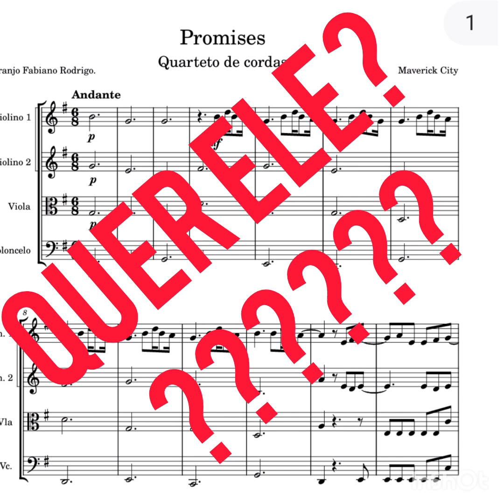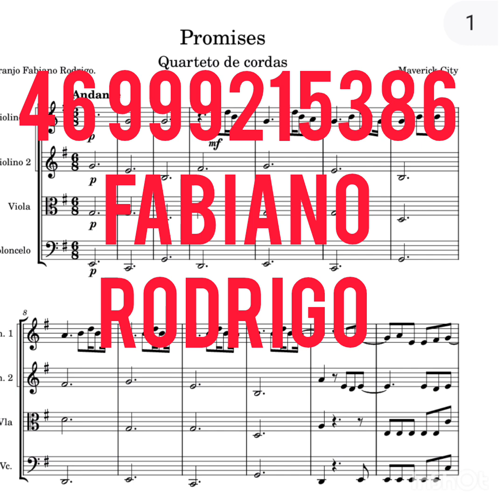Promises Maverick City arranjo para quarteto de cordas. 46 999215386